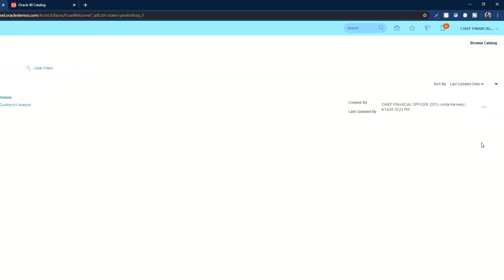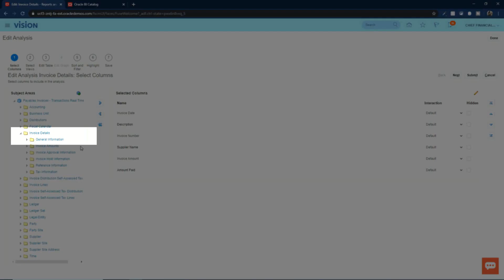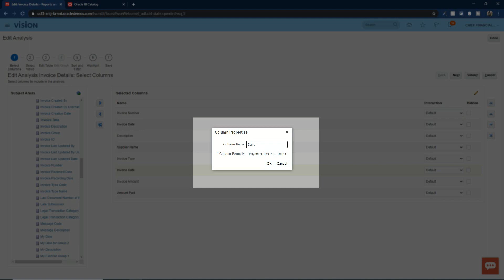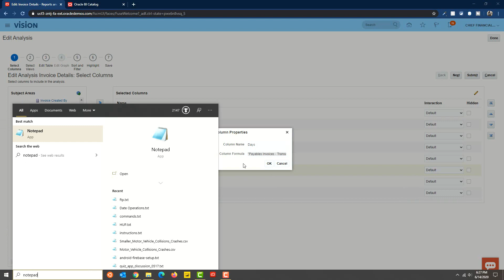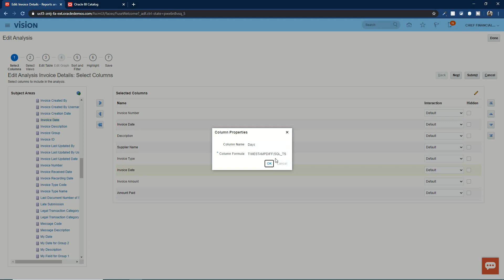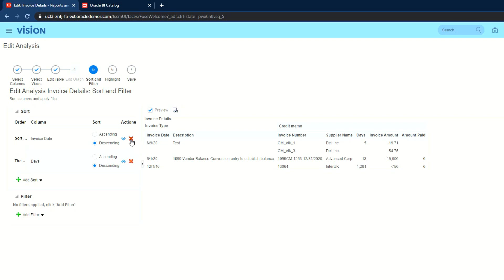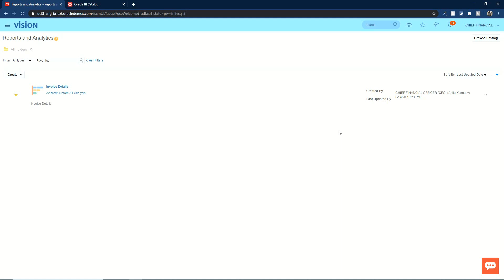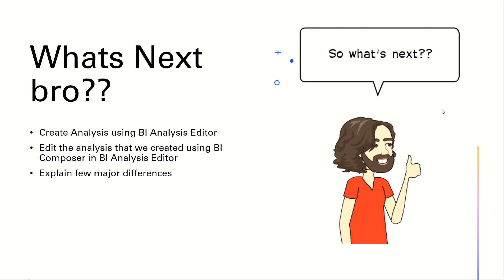Oracle Fusion OTBI for Beginners - Part 2 Edit Existing Analysis in BI Composer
Welcome to Part 2 of Oracle Fusion OTBI for Beginners Series. In this video we edit an existing analysis in BI Composer. We also add a new prompt field and a formula column. We learn how to add a new sorting option and delete an existing one. Before we move on to exploring BI Analysis editor, I wanted to show that you can create and edit analysis using BI Composer.